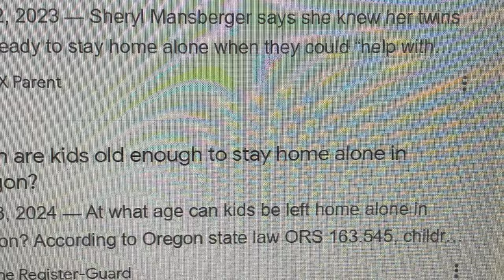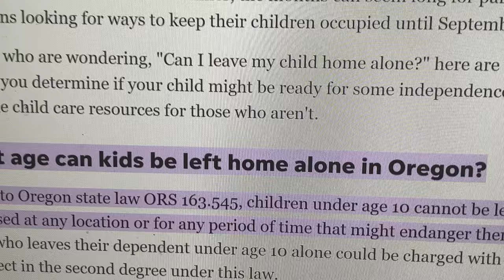1960s unsupervised kids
Working some on memoir, starting with childhood. In later videos will mention other aspects of writing memoir including nonfiction scene-sequel writing. Oregon has enacted statute making it a crime for parents-guardians to leave children under age 10 unsupervised. Here show videos of myself at age 7 with go-kart I and other 6 and 7 year olds drove all over public streets unsupervised. Then at age 8 I knocked on circa 1500 doors selling benefit dinner tickets for my cub scout pack. Then at age 9 rode my bicycle all over town. These activities and others referenced were all unsupervised by adults. All our parents in 1963, 1964, 1965 would be criminals under 2024 laws. Times have changed.
00:00 - Oregon Statute crime to leave child under age 10 unsupervised
01:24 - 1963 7-year-old boys driving go-kart all over town unsupervised
02:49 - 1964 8-year-old going door-to-door for a month asking 1500 adults to buy benefit dinner tickets unsupervised
04:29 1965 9-year-olds riding bicycles all over town unsupervised
06:40 7-year-olds going door to door mowing lawns